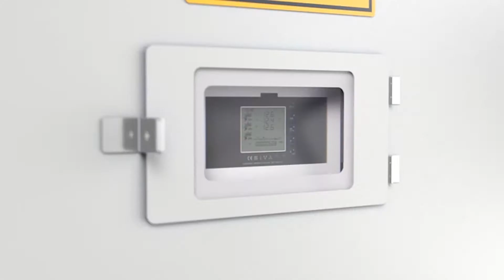Надежные соединения и подключения в сетях электроснабжения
Ваша задача обеспечивать бесперебойное электроснабжение при любых условиях. Для специалистов TE Connectivity важно обеспечить надежность каждого контакта и подключения, поэтому мы играем роль связующего звена в построении надежной сети электроснабжения в любом уголке мира